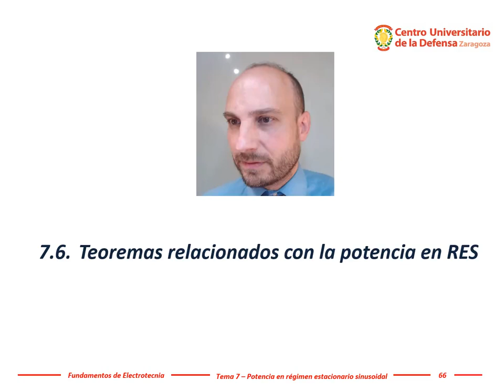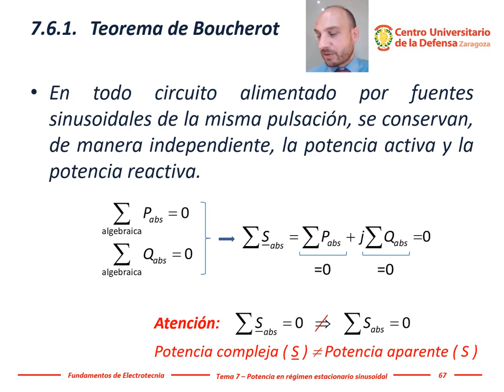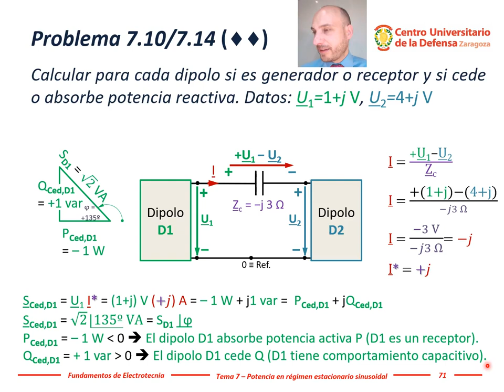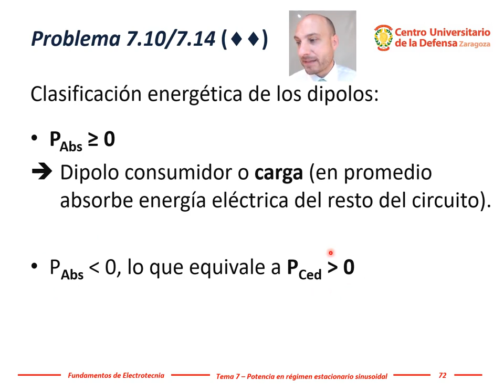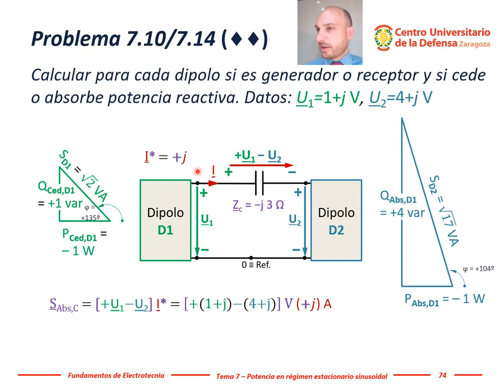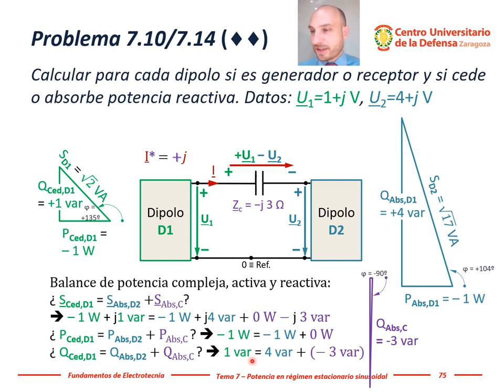Electrotecnia - Tema 7, #8: Teorema Boucherot y resolución del problema 7.14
En todo circuito alimentado por fuentes sinusoidales de la misma pulsación, se conservan, de manera independiente, la potencia activa y la potencia reactiva. Este vídeo forma parte del curso gratuito ELECTROTECNIABIERTA

Por razones históricas, al balance de potencias activa (P), reactiva (Q) y compleja (_S_) en un circuito de corriente alterna (régimen estacionario sinusoidal) se le denomina teorema de Boucherot.
Atención: la potencia compleja es diferente de la potencia aparente.

Para ilustrar este teorema, el vídeo resuelve el problema 7.14.  Pueden ver o descargar gratuitamente la versión on-line del libro con el enunciado de este problema en la Biblioteca Virtual de Defensa copiando la siguiente dirección en el navegador web:

O bien pulse sobre el icono PDF del siguiente enlace web:
El problema 7.14 apareció numerado como 7.10 en la primera edición.

Este vídeo contiene la octava parte del Tema 7 (Potencia eléctrica en régimen estacionario sinusoidal, factor de potencia, potencia compleja, activa, reactiva y aparente, triángulo de potencias en corriente alterna), realizada en la asignatura Fundamentos de Electrotecnia del Grado en Ingeniería de Organización Industrial impartida presencialmente en el Centro Universitario de la Defensa, Academia General Militar, Zaragoza (España).